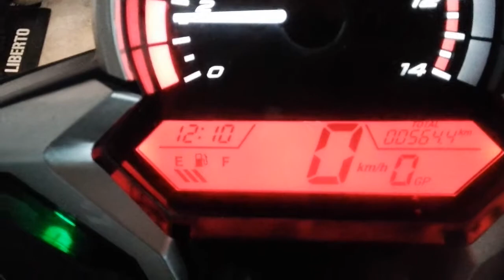#5 Découverte: Son pot et protège réservoir !!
Salut les potos!!! Lors de ma video présentation de la moto,  je n'avais pas pu vous faire entendre le bruit du pot.  Je ne vous avez pas montré mon nouveau protège réservoir et également le kilométrage de la moto, de ce fait, je vous poste cette petite vidéo. Bon visionnage.

Peace and Ride safe ;)